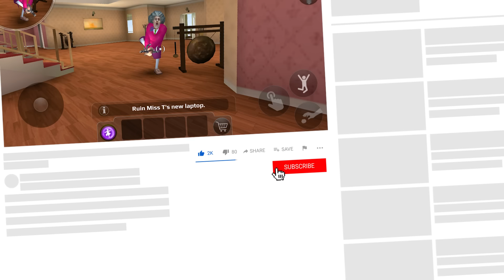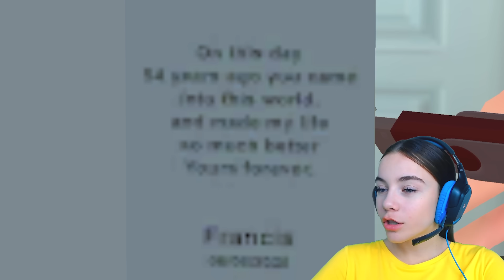ПРАНК со СКИБИДИ ТУАЛЕТОМ Злая Учительница Scary Teacher 3D